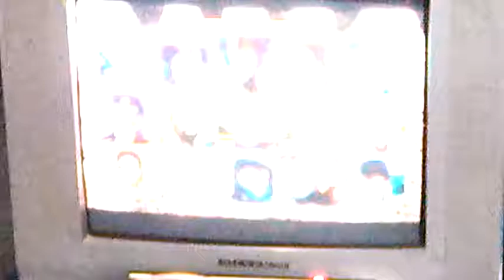MK KONFRONTATION 3.5 [FREESTYLE EDITION] | MK4 - N64 / P1. David VS P2. Juan Bolívar [17-12-17]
Maracay - Estado Aragua, Venezuela.